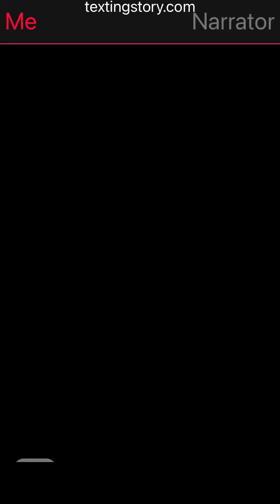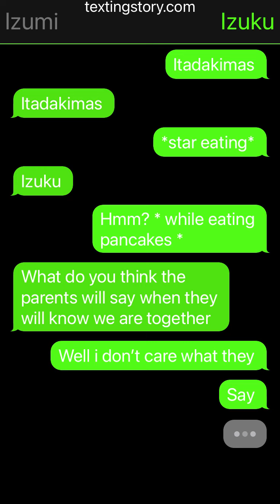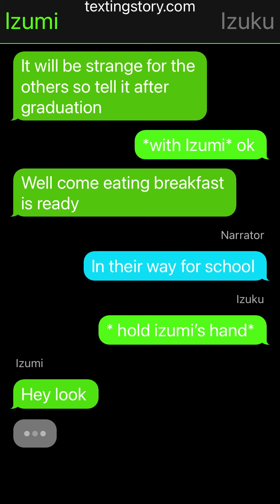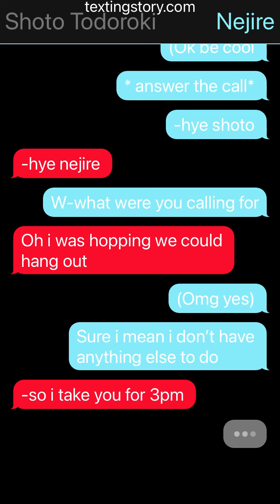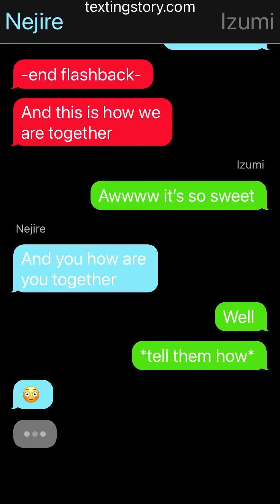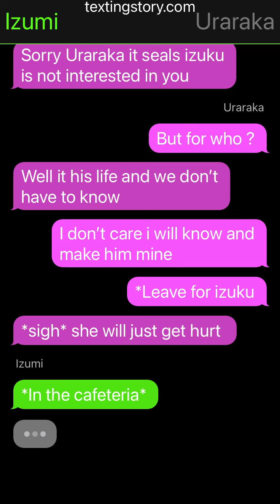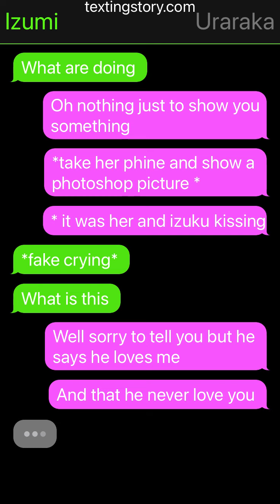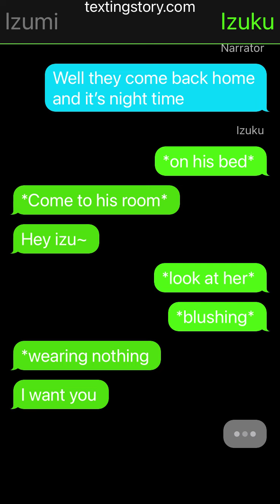Two-shot Izuku x Izumi slight 16+ 2/2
Hey guys welcome to a new video and last part of the two-shots  hope you enjoy